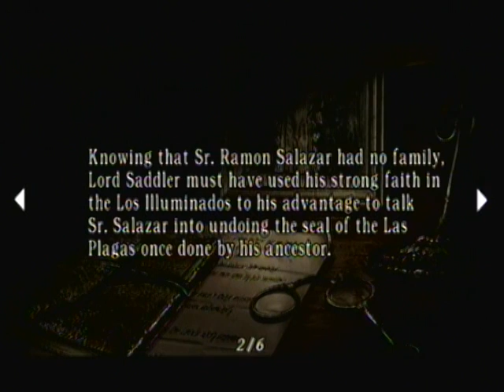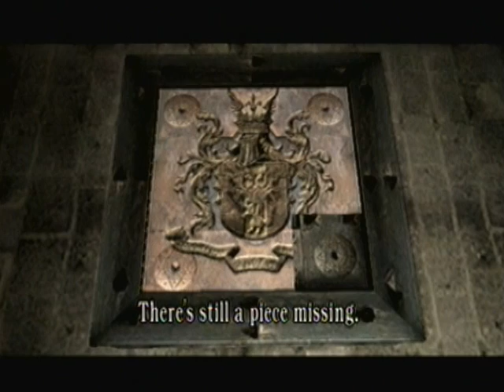Let's Play Resident Evil 4 Part 25 - Night Of The Living Suit Of Armor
This is my let's play of Resident Evil 4. In today's episode I; rescue Ashley from her captivity, lead Ashley through a maze room, scamper away from cultists, get through area's unarmed, and solve a puzzle very luckily (although I think there is more than 1 way to solve that thing), and have Ashley reunite w/ Leon!

As always thank you all for the support!